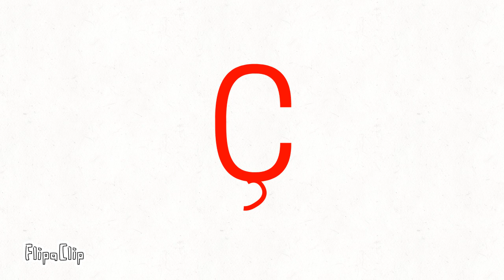Fulton alphabet part 1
FlipaClip - A-E-